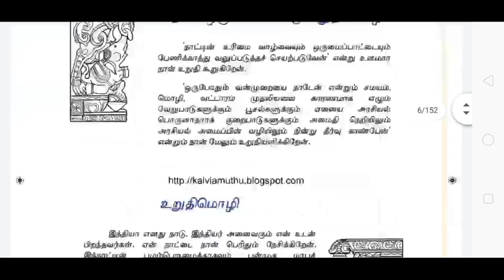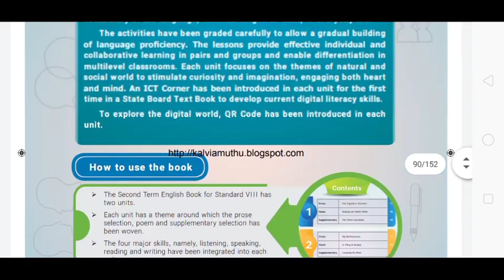8th STD Tamil and English Term 2 New Book 2019 | 5 minute maths